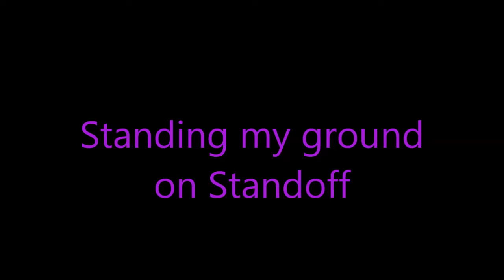BlackOps 2, TDM on Standoff, 19-9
Playing the odds!